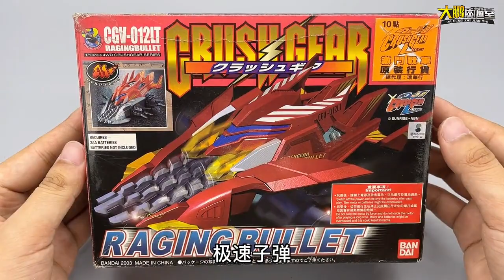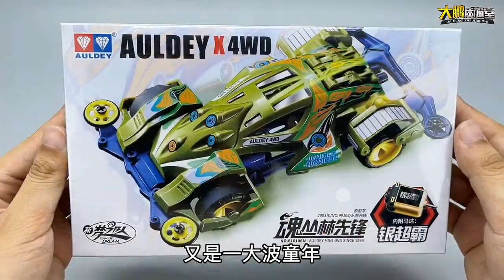梦中情车 回来了！激斗战车VS粉碎战车 这是小孩能玩的玩具？